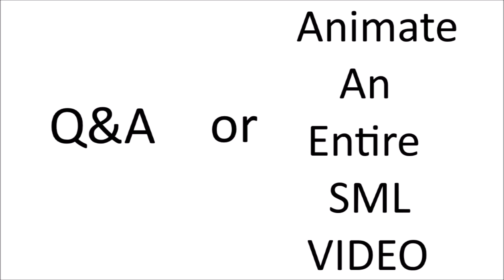50,000 Subscriber Special (Entire SML Animation?)